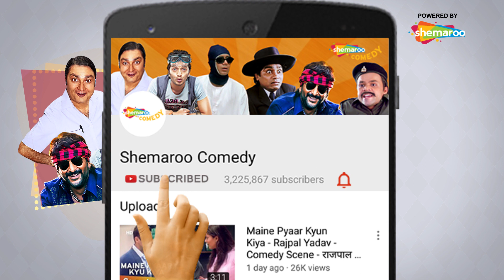अभी ठीक करके देता हु.. ढीले पाना दे | Khatta Meetha Scenes Compilation | Johny Lever Comedy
Cast: Akshay Kumar, Trisha Krishnan, Johny Lever , Rajpal Yadav, Asrani, Kulbhushan Kharbanda, Aruna Irani, Urvashi Sharma, Milind Gunaji

चोली के पीछे तेरी दादीमाँ है | Best of Hindi Comedy Scenes | Superhit Movie Khatta Meetha | Johny Lever - Asrani - Akshay Kumar